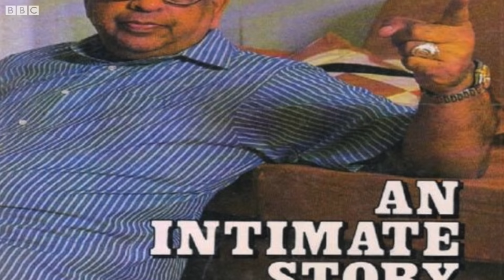TN Seshan: The man behind Electoral Reforms in India (BBC Hindi)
टीएन शेषन का सबसे बड़ा योगदान था कि वो चुनाव आयोग को 'सेंटर- स्टेज' पर लाए. मुख्य चुनाव आयुक्त बनने के पहले ही दिन उन्होंने अपने से पहले मुख्य चुनाव आयुक्त रहे पेरी शास्त्री के कमरे से सभी देवी देवताओं की मूर्तियाँ और कैलंडर हटवा दिए. रेहान फ़ज़ल विवेचना में याद कर रहे हैं टीएन शेषन को.